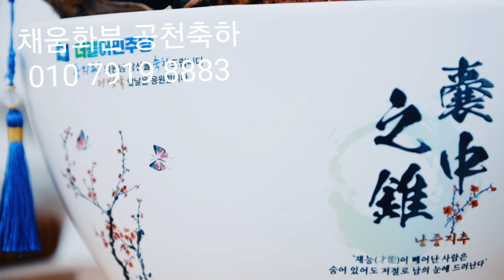국회의원 공천 축하 당선 화분